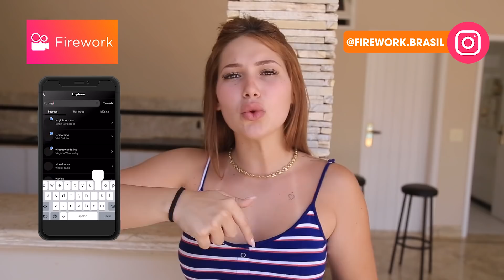A VERDADE SOBRE NOSSO PRIMEIRO BEIJO!!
⬇ SAIBA COMO SE TORNAR UMA DIGITAL INFLUENCER DE SUCESSO ⬇

⠀⠀⠀ Firework é a nova geração de vídeos curtos que chegou no Brasil. Baixe já, segue meu perfil @virginiafonseca e veja conteúdos exclusivos.

QUER SABER TODA A VERDADE SOBRE O PRIMEIRO BEIJO ENTRE REZENDEEVIL E VIRGÍNIA??! Oiii amigos, tudo bom? Mais um vlog para vocês. E nesse vídeo eu falei toda a verdade sobre o meu primeiro beijo com o Pedro Rezende, meu namorado. E aí, tão curiosos para saber todas a verdade sobre o meu primeiro beijo com o meu namorado, Rezende? Assistam o vídeo até o fim para descobrir. Um beiju e até o próximo vídeo. Tchaauu!